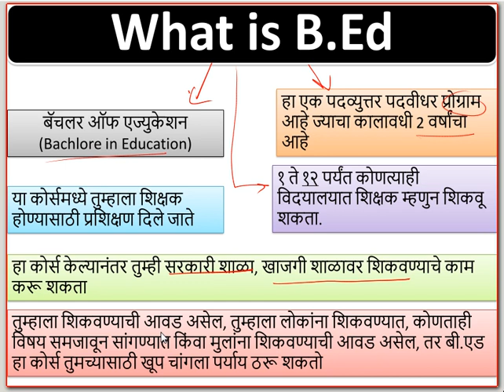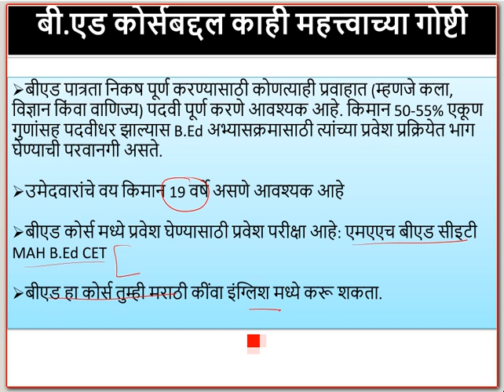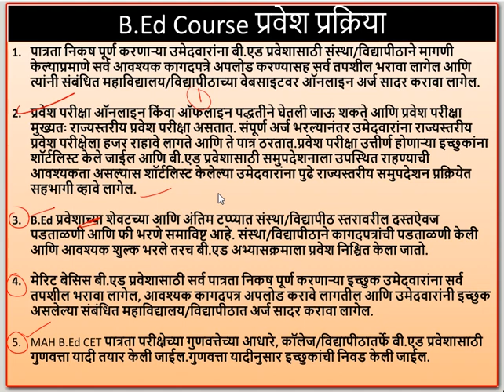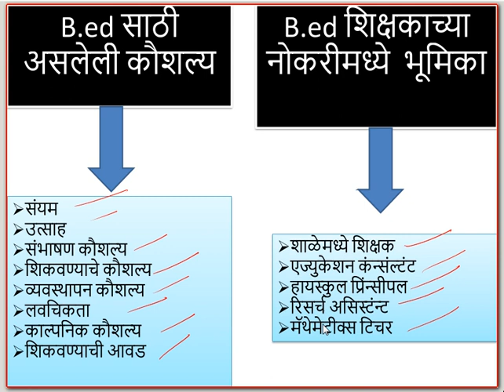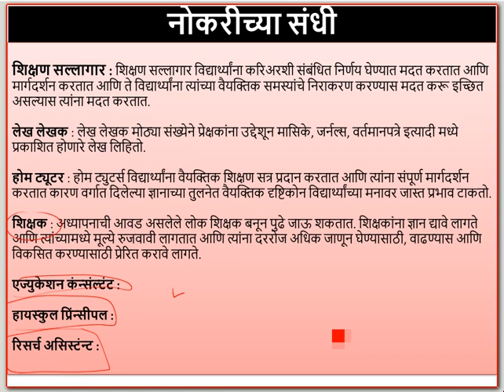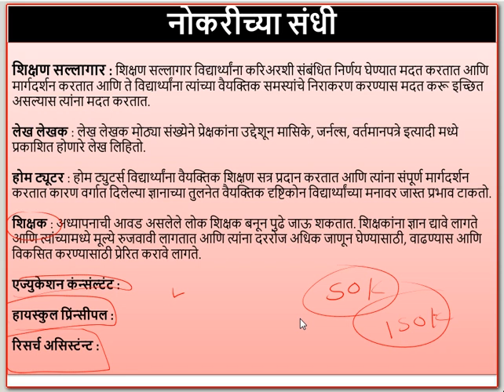B.Ed : शिक्षक बनायचे असेल तर संपूर्ण माहिती मराठी मध्ये/ B.Ed all information in Marathi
जर तुम्हाला शिकवायला आवडत असेल आणि तुम्हाला त्यामधे करिअर करायचे असेल तर तुमच्यासाठी BEd हे एक उत्तम डिग्री ठरू शकते त्यासाठी bed बद्दल संपूर्ण माहिती समजून घ्या अणि काही प्रश्न असेल तर नक्की विचारा.